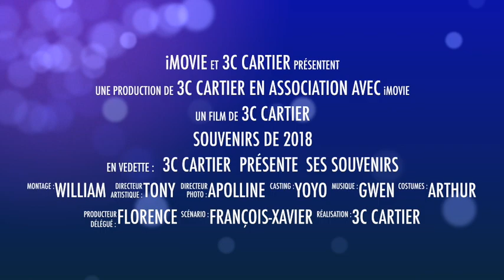Voeux 3C Cartier 2019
Toute l'équipe 3C Cartier vous souhaite une excellente année 2019 !